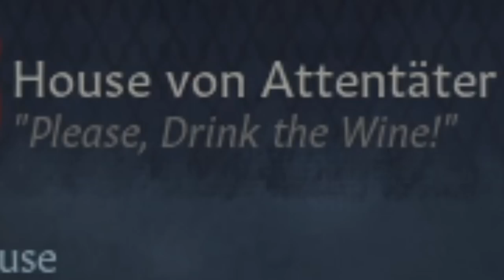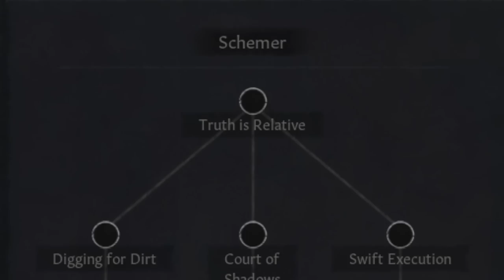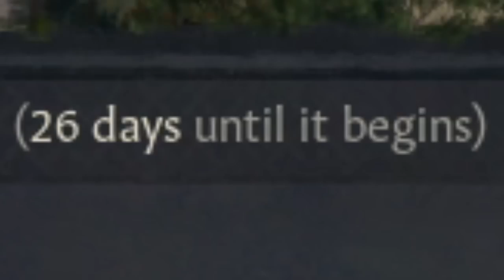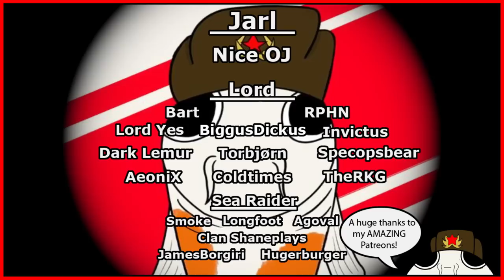Can ONE MAN destroy the MOST POWERFUL DYNASTY? - CK3 Intrigue Challenge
Lead YOUR army to victory with REAL strategy! Download and play World War Armies for free

In the 867 start date, the most powerful dynasty by far are the Karlings! With 36 living members, controlling ALL of the Western European mainland, as well as being incredibly rich and powerful, the Carolingian dynasty rules their world with an iron fist! But what if ONE MAN tried to put a stop to their reign? Can one vengeful Frenchman, a master of Intrigue, Skullduggery and plotting,  outsmart and slay the MOST POWERFUL CRUSADER KINGS 3 DYNASTY? Only one way to find out, so sit back, get a cold drink and enjoy this CK3 Intrigue Challenge!

In this video, Koifish will attempt to use plotting and the Intrigue Lifestyle to take out EVERY MEMBER of the Karling Dynasty! That includes all of the Cadet houses as well! I will be using all the tips and tricks and strategies that I went over in my Lifestyle guide series, mainly focusing on Intrigue and Learning! I'm also playing with all the current DLC, Including Northern Lords, Royal Court and Fate of Iberia, as well as Tours and Tournaments!